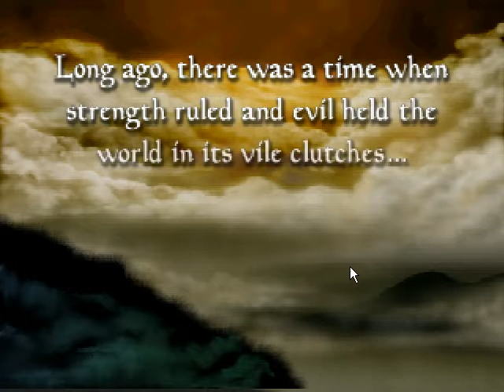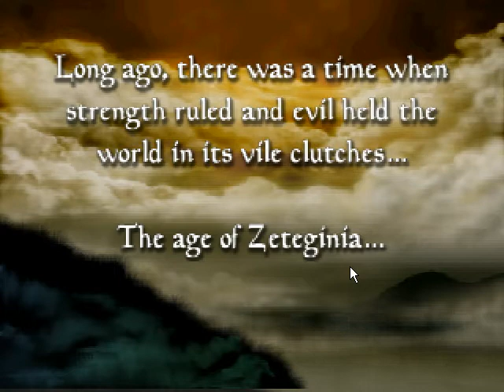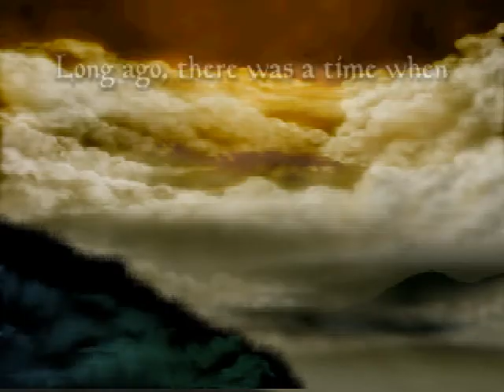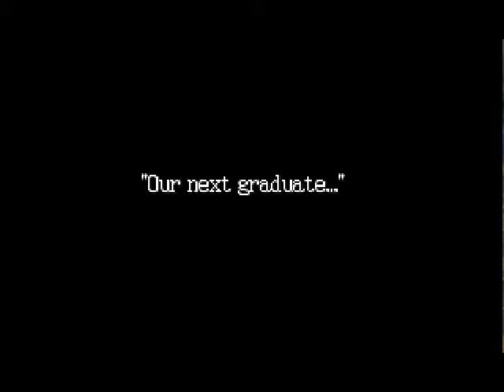Let's Play Ogre Battle 64 TOGETHER! - S1 P1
Jon and Grey venture into a world of horrible vigor and flatus